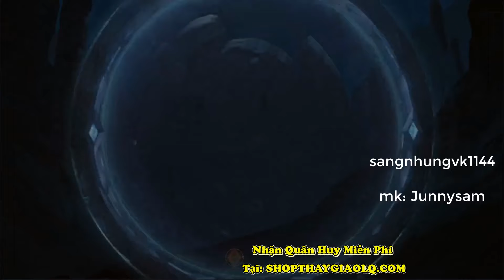Liên Quân | Tặng Nick Siêu VIP Tướng Và Quân Huy Rất Nhiều Cho Phan Miễn Phí - Mới Nhất Mùa 21.